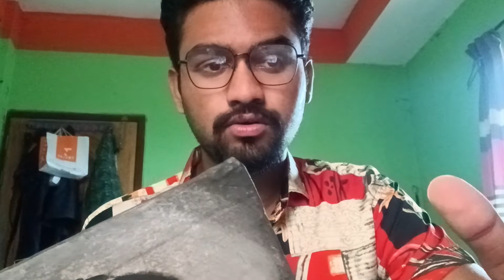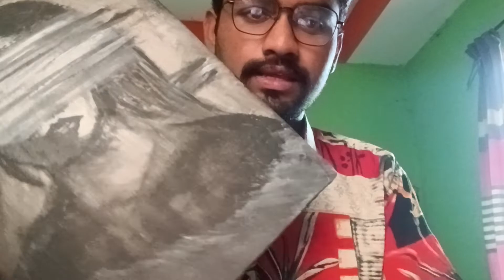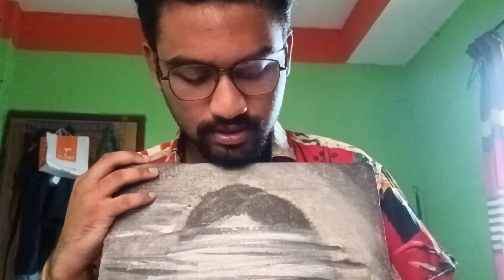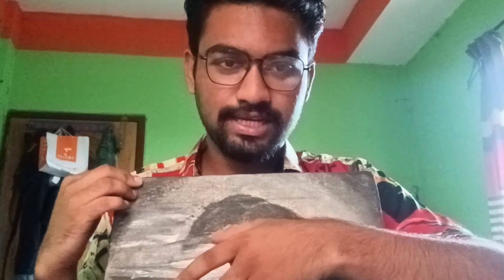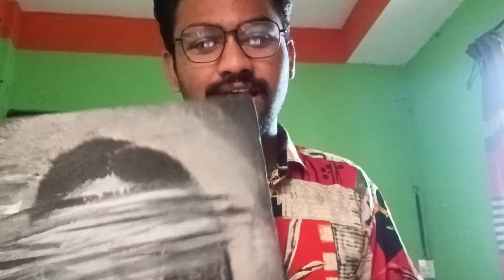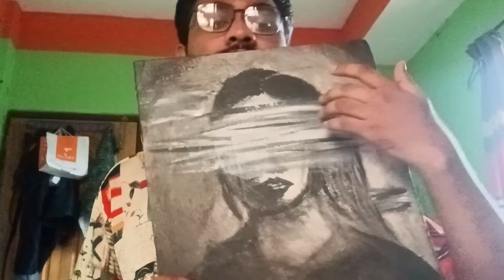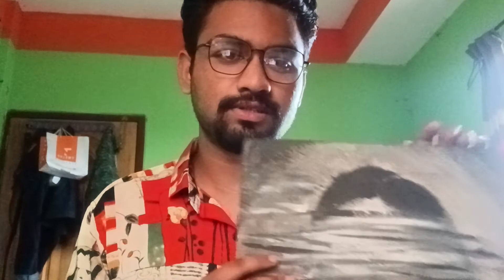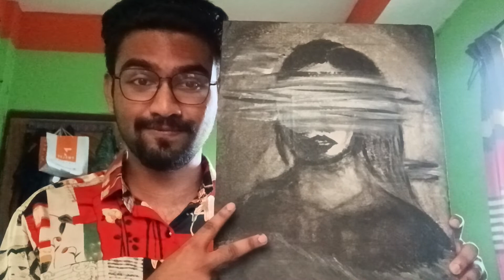Explaining my latest Art Work (BLURRYFACE)